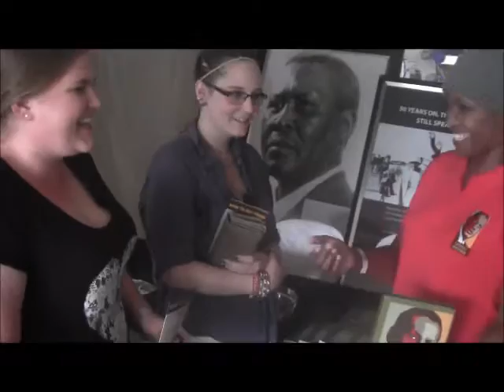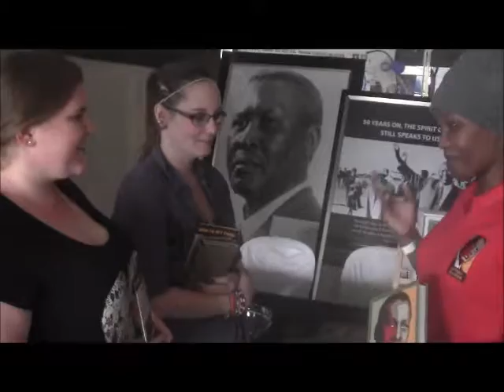Luthuli Museum on the Move: Lion Show Port Shepstone - 17 July 2016